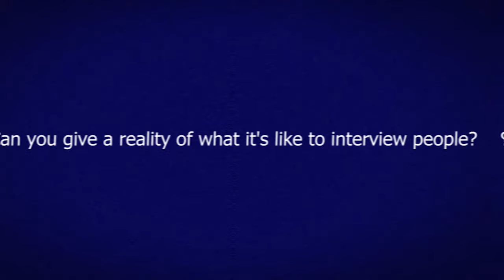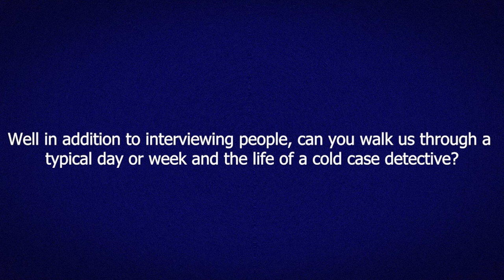What You Might Not Know About Police Detective Work - Featuring a retired NYPD Detective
What you may not know about police detective work. This video features a retired NYPD Detective who made it very clear that unfortunately, there were no shortage of homicides to investigate.
Jason Palamara discusses two intense cases in particular and then he goes into advice about police detective work for those interested in it.

**Equip yourself as a police officer or other first responder: Start to thrive amidst stress in the career and life with this free 5-minute video!

*FAMILY FIRST

*** This is a threat to police officers and their families. Officers are being doxed, and their home addresses are being shared. The internet stole your privacy, so take it back...ASAP. OfficerPrivacy can help you.